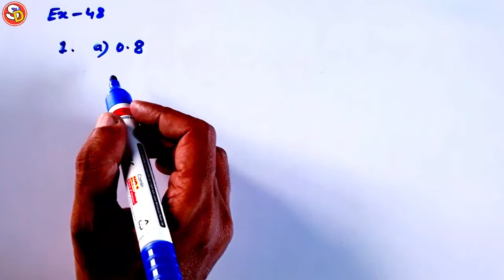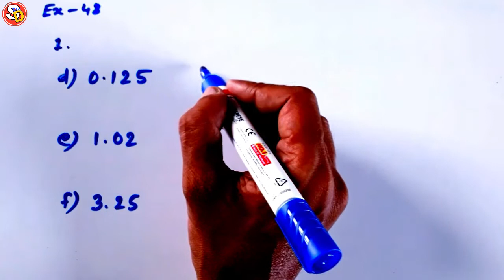Q 1 (a to f) Ex 48 Maths Solution Class 5 Saraswati Shishu Vidya Mandir सरस्वती शिशु विद्या मंदिर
नमस्कार
बच्चों इस विडियो में Class 5 Maths Class 5 Ex 48 Q 1 a to f को Solve किया गया है। आप सभी इस विडियो को ध्यान पूर्वक देखकर समझें और उसे Revise भी करें। धन्यवाद।